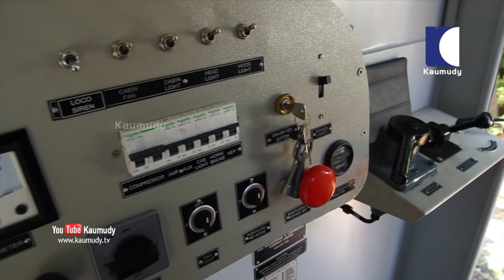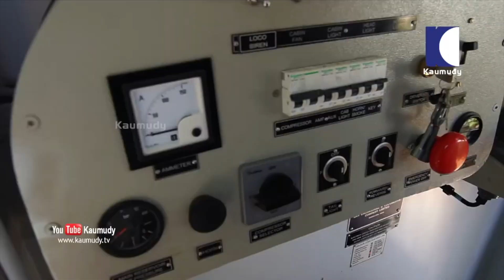Exuding vintage charm, this solar train will chug along, hooting and puffing artificial steam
The entirely solar-powered mini-train with an engine modelled on the exterior of a yesteryear steam engine has three coaches with solar panels installed on the top. The extra solar energy generated will be directed to the KSEB grid.

The solar-powered mini-train with an engine modelled on the exterior of a yesteryear steam engine is all set for the ride at the Veli tourist village in Thiruvananthapuram. The artificial fumes as in the steam locomotive, traditionally modelled station, tunnel and Rail Bridge will attract adults and kids alike.